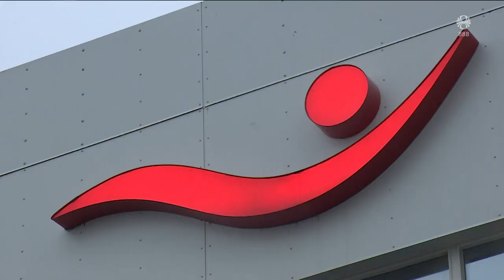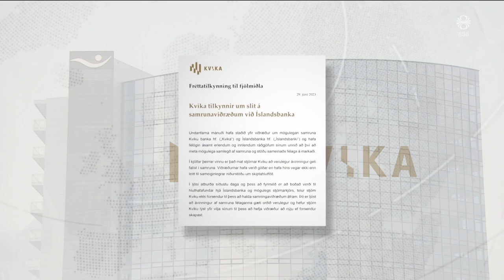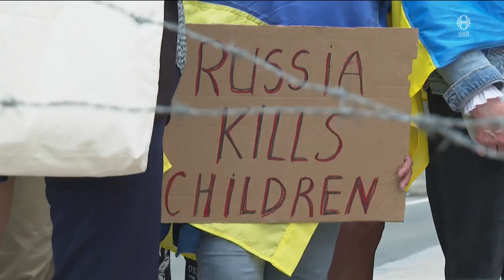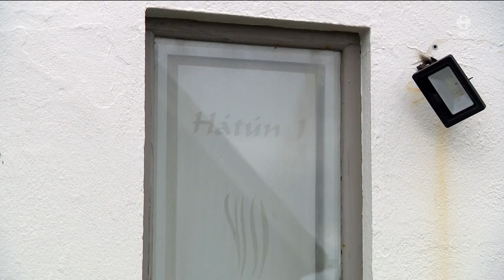Fréttir - 29. jún 2023